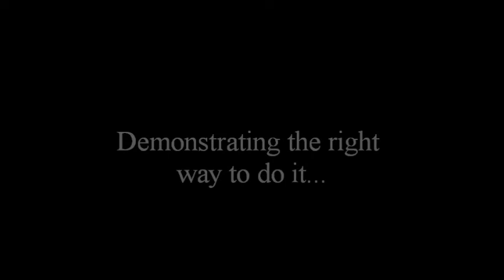First Shot On My AR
For any of you who have been following my channel for a while, you should remember a video titled "First Shot On My Friend's AR". If not, stop this and go watch that first. Go ahead, I'll wait. back? Good! So, here I show you the correct way to take the first shot (or in this case 20) on your rifle, BY KNOWING WHAT THE FUCK YOU'RE DOING!

Now technically, the title is slightly misleading. The lower is mine, it's a Spike's Tactical, but the upper is a Colt that was loaned to me by the friend I was shooting with. In a few weeks I will have a Spike's upper. maybe I'll make another video, lol.